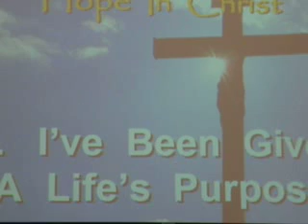10.07.07 3-4 Leaving A Legacy Of Hope @ LincolnAvenue Church Orange Ca 92867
Leaving A Legacy Of Hope
Leaving A Lasting Legacy ~ Part 2
October 7th, 2007 ~ Romans 8

"God commanded our ancestors to teach his word to their children, so
the next generation might know them...that they in turn might teach their
children.  So each generation can set its hope anew on God..."

8 Reasons I Can Have Hope In Christ

1.   I Am Forgiven For My Past
"There is now no condemnation for those who belong to Christ Jesus."  Romans 8:1 (NIV)

2.   I Am Set Free From The Power Of Sin And Death.
"Through Christ Jesus, the law of the Spirit of Life has set me free from
the law of sin and death."  Romans 8:2 (NIV)

"The Law of Moses could not save us, because of our sinful nature.  But
God put into effect a different plan to save us.  God destroyed sin's
control over us by giving His Son as a sacrifice for our sins."                       Romans 8:3 (NLT)

"Those dominated by their sinful nature think about sinful things, but
those controlled by the Holy Spirit think about things that please God...
If the Holy Spirit controls your mind, there is life and peace."                            Romans 8:5-6 (NLT)

3.   I've Been Given Eternal Life
"The Spirit of God, who raised Jesus from the dead, lives in you.  So just
as He raised Christ from the dead, He will give life to your mortal body
by this same Spirit!"  Romans 8:11 (NLT)

"For in this hope we were saved."  Romans 8:24 (NIV)

4.   I'm Going To Live In God's Glory
"God's Spirit speaks to us deep in our hearts and tells us that we are
God's children.  And since we are His children, we will share His
treasures—for everything God gives to His Son, Christ, is ours, too!"
Romans 8:16-17a (NLT)

"But if we are to share His glory, we must also share His suffering.
Yet  what we suffer now is nothing compared to the glory                                        He will give us later."  Romans 8:17b-18 (NLT)

5.   I've Been Given A Life's Purpose
"We know that in ALL things God works for the good of those who love Him, who've been called according to His purpose."  Romans 8:28 (NIV)

"For God knew His people in advance, and He chose them to become
like His Son, so that His Son would be the firstborn with many brothers
and sisters."  Romans 8:29 (NLT)

"In the same way the Spirit also helps our weakness; for we do not know how to pray as we should, but the Spirit Himself intercedes for us with groanings too deep for words"  Romans 8:26 (NASB)

6.  I Don't Have To Fear Anything
"What can we say about such wonderful things as these?  If God is for
us, who can ever be against us?"  Romans 8:31 (NLT)

"Who can accuse the people God has chosen?  No one, because God is the One who makes them right."  Romans 8:33 (NCV)

"None of this fazes us because Jesus loves us."  Rom. 8:37 (Mes)

7.   I Never Need To Worry
"Since God did not spare even His own Son but gave him up for us all, won't God, who gave us Christ, also give us everything else?"                    Romans 8:32 (NLT)

8.   I Will Always Be Loved
"Who shall separate us from the love of Christ? Shall trouble or hardship or persecution or famine or nakedness or danger or sword?  As it is written: "For your sake we face death all day long; we are considered as sheep to be slaughtered."  No, in all these things we are more than conquerors through him who loved us.  For I am convinced that neither death nor life, neither angels nor demons, neither the present nor the future, nor any powers, neither height nor depth, nor anything else in all creation, will be able to separate us from the love of God that is in Christ Jesus our Lord."

"...Live and act in a way worthy of those who have been chosen for such
wonderful blessings as these."  Ephesians 4:1 (LB)